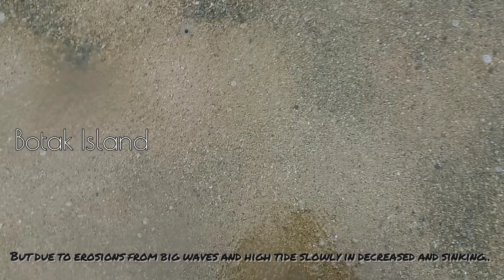Beautiful places to visit In Sabah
Ia adalah sebuat tempat yang tidak diketahui ramai  di sabah terletak di Pulau Jambongan. Ia merupakan sebuah beting pasir sepanjang 3.22km yang terletak berhadapan dengan Kampung Malalin, Jambongan Island, Beluran, Sabah dikenali sebagai Pulau Botak. Ia sebuah tempat yang sangat cantik dan merupakan tempat yang disyorkan jika anda ke Pulau Jambongan. Pasti anda sendiri akan terkejut melihat keindahan yang dimiliki oleh pulau ini. Terima kasih kerana  menonton.

It is a place unknown to many in Sabah located on Jambongan Island. It is a 3.22km sand shelf located in the Malalin Village, Jambongan Island, Beluran, Sabah known as Baldak Island. It is a very beautiful place and is a recommended place if you are to Jambongan Island. You will be surprised to see the beauty of this island.